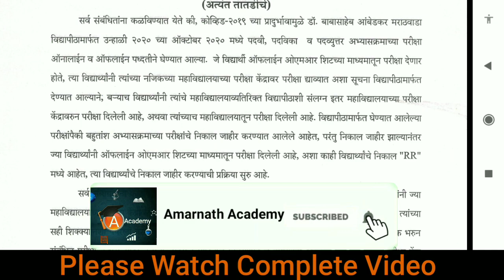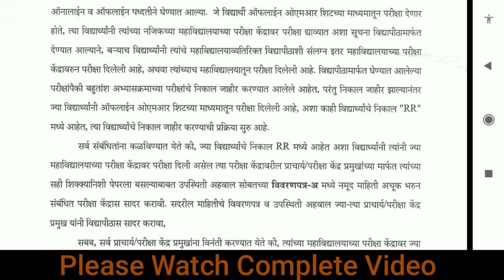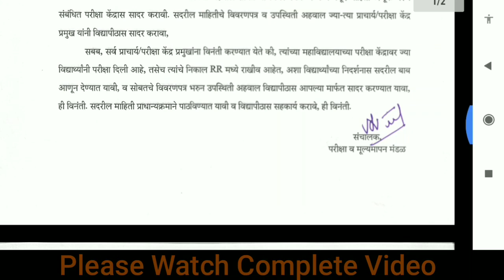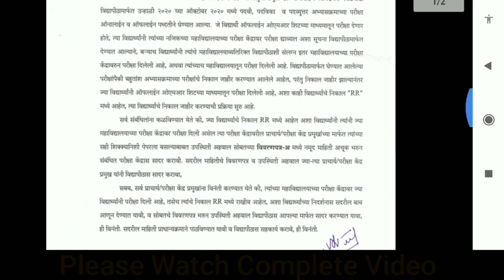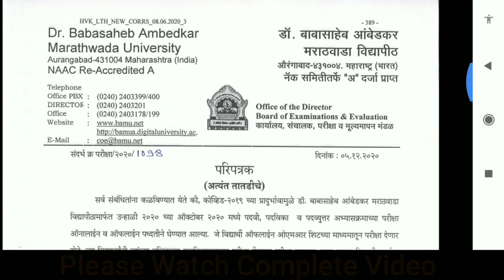BAMU Latest IMP Official Circular Released | निकाल जर 'RR' मध्ये दाखवत असेल तर हा व्हिडिओ एकदा पहाच